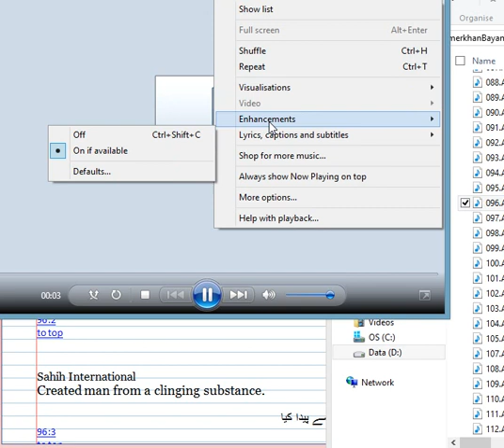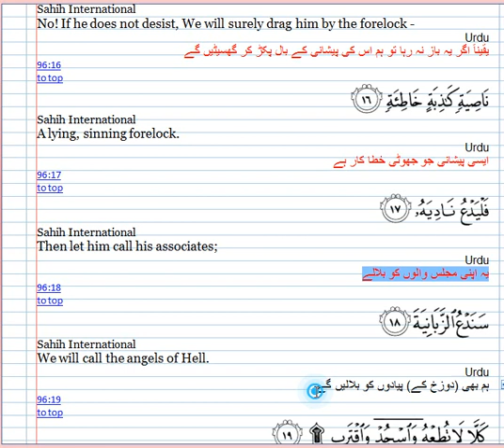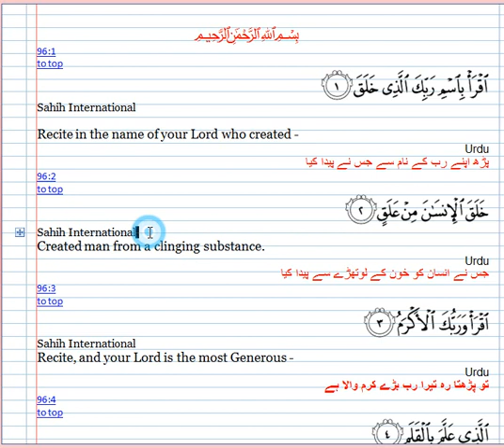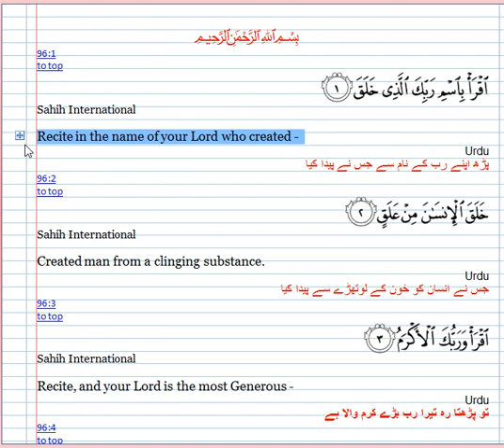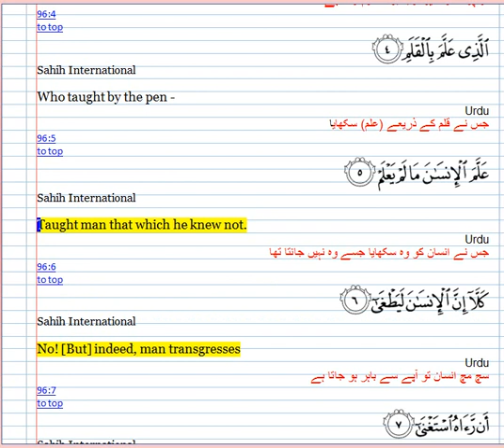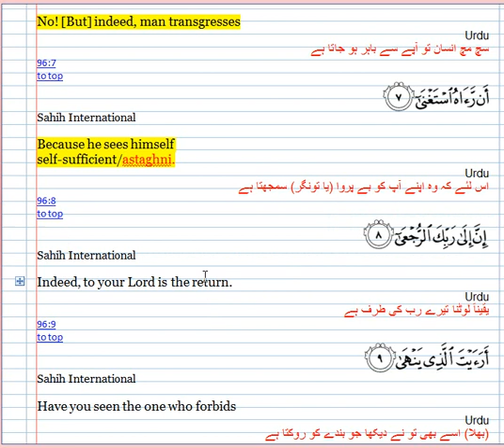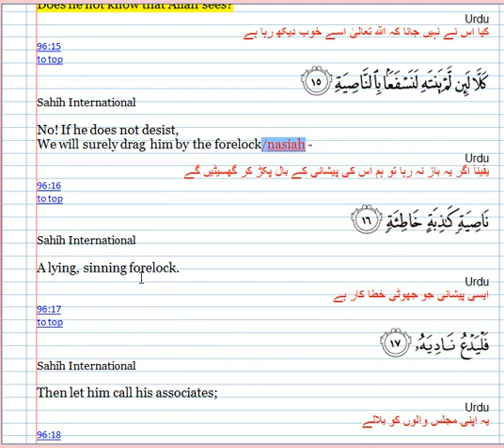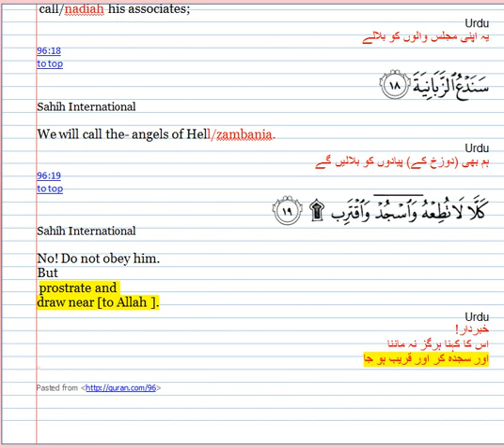QURAN URDU ENGLISH-SURAT 96 Alaq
Wo sajda jo tu ghiran samjda hai

Kai sajdon se deta hai najath!